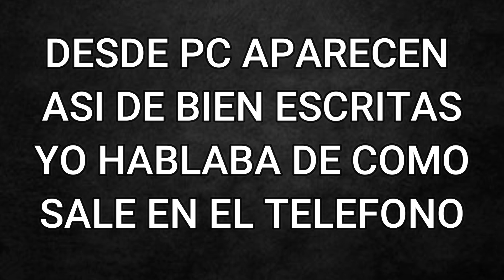TODO SOBRE EL NUEVO PARCHE 1.10.2 EN DYING LIGHT 2 | VARIOS ARREGLOS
Y que pasaaaa mi genteeeeee , aqui estamos otro dia mas en otro video mas de dying light 2 donde os dejo explicadas todas las nuevas notas del parche que añadieron ayer , asi que nada , espero que os sirva y si es asi , dejaros un buen like, comentar y suscribiros para mas!